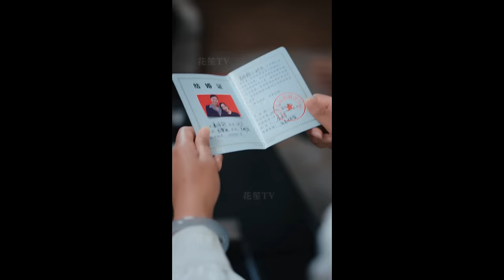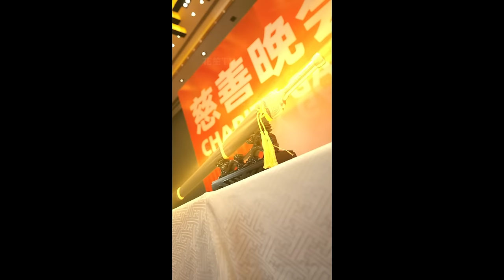【FULL |天师踏红尘】天師葉玄下凡歷劫，在搭救恩人夏詩韻的過程中得知家族滅門案真兇，為除禍害他不得不將在親情和大義之間做出選擇...